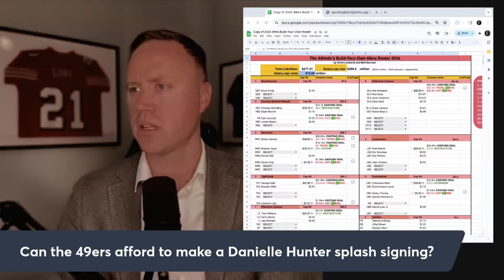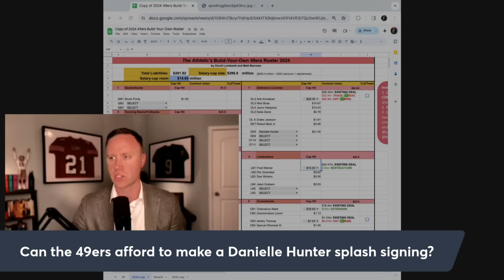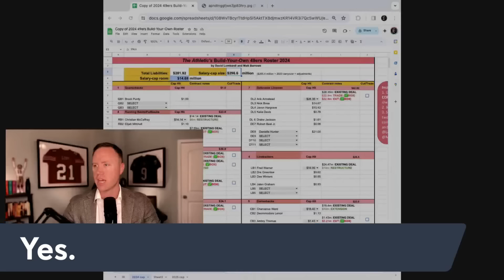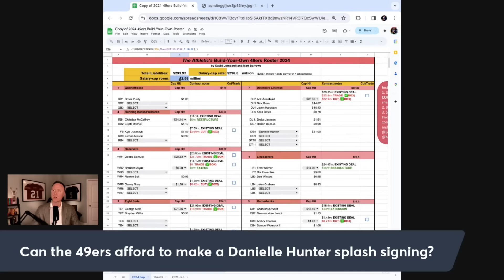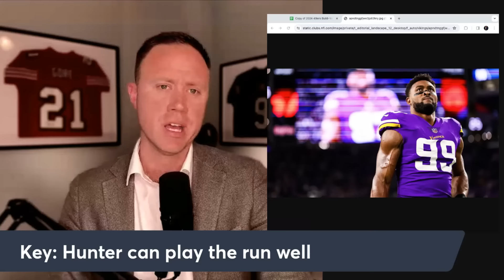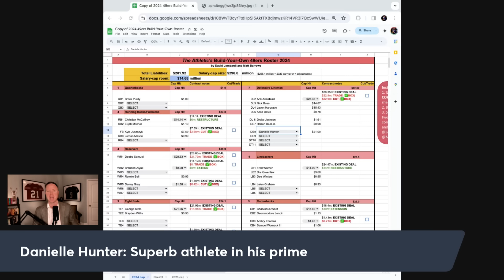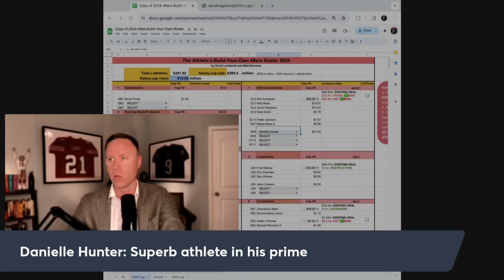Can the 49ers afford a Danielle Hunter splash signing?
David Lombardi covers the 49ers for The Athletic.